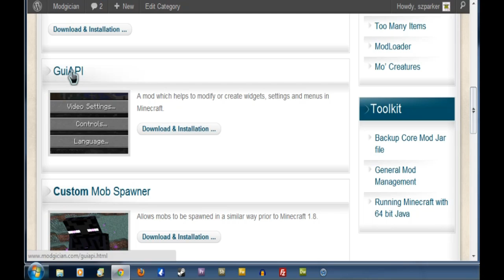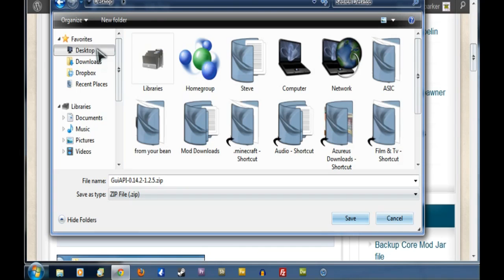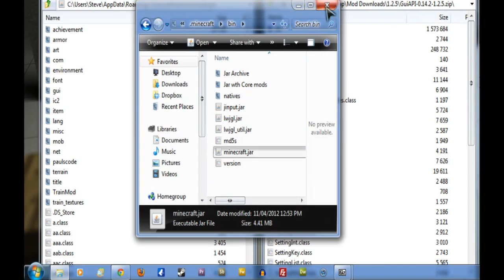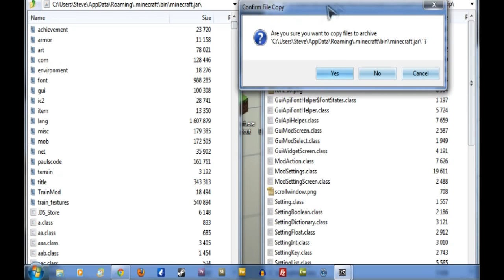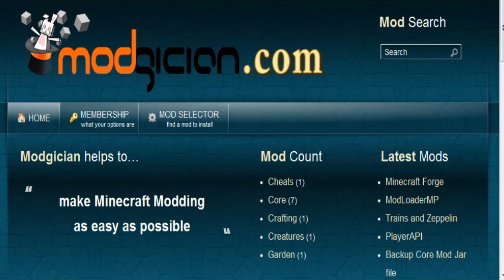How to install GuiAPI for minecraft 1.2.5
Step by step detailed instructions on installing GuiAPI into Minecraft. Includes links to GuiAPI forum page and downloads

Instructions written and recorded by Modgician